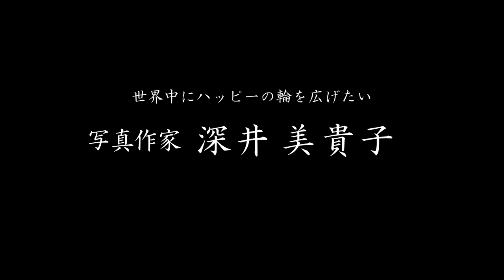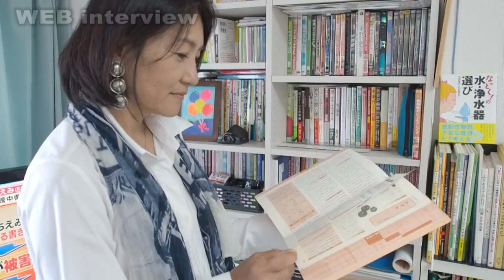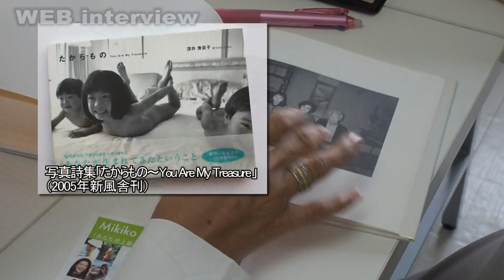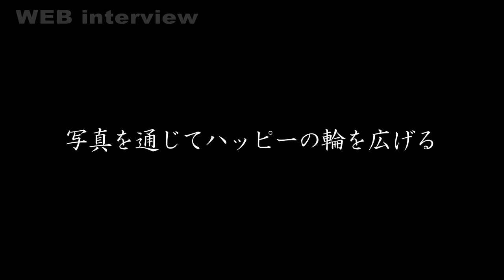写真作家・深井美貴子～笑顔は世界を平和にする【インタビュー】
深井美貴子さんは高校の担任先生の影響で写真を始めて、関西学院大では写真部に所属。卒業後は、故棚橋紫水氏に師事してプロの道へと進みました。1987年にコダックポートレートフォトコンテストで特選を獲得した後、精力的に個展を開催。2004年にはポラロイドピンホールフォトコンテストで日本カメラ賞。さらに2005年には、第７回新風舎「平間至写真賞」で大賞を獲得するなど写真作家としての地位を高めてきました。人を撮るときはその人に惚れる。自然を撮るときはその場にいることに感謝する。作品を通して、たくさんの人と思いを共有でき、写真をやっている事で、感動にいくらでも出会える。それがうれしいと話す深井さん。モデルではない一般の方を魅力的に撮ることが得意で、笑顔は人を幸せにする力があるという信念で、世界をハッピーにしていきたいと活動の輪を広げています。
深井さんは、世界各国の子どもらが集まって理解を深めるキャンプを開く国際平和教育団体ＣＩＳＶ（本部は英国）の国際オフィシャルフォトグラファーとしても活躍しています。

◇使用機材◇　OLYMPUS   OM-D E-M5 Mark II
                            edelkrone    Wing s

◇使用曲◇　　「OtoLogic」kuuhaku to seizyaku,Dog Days
                            「げきばん！フリー」Hi_Ga_Noboru,Felice